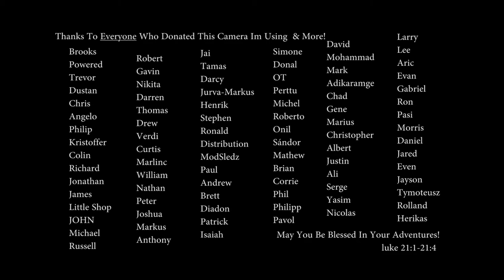RWG - ADOPT-A-BOT Day6: Kids Donate There Money!! : Free 3d Printer For A School YOU Pick!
To be selected for your school to receive this Printer please Read this page and fill out this forum:

by filling out the form above You will be entered in the drawing for the Printer.

for doing this good deed!

God Bless and /thanks for helping!

its name is... "OBOAL - 3D Printer - Printrbot "

My Equipment:

for recording:

Gopro Hero 4 silver ( borrowed :) ) :

Panasonic HC-VX981K:

With VW-W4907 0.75X Wide Angle lens:

Nikon ME-W1 Bluetooth:

Azden SGM-990:

Asus GL551JM-DH71: